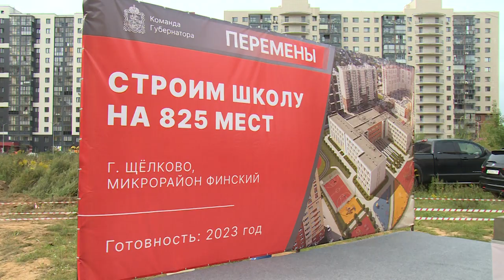В Финском заложили «капсулу памяти» на месте строительства новой школы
Школа, которую ждали. В микрорайоне Финский прошла церемония заложения «капсулы памяти» на месте строительства нового образовательного учреждения. Объект будет рассчитал на 825 мест. Его начнут возводить уже в этом году. Подробности расскажем в нашем сюжете.